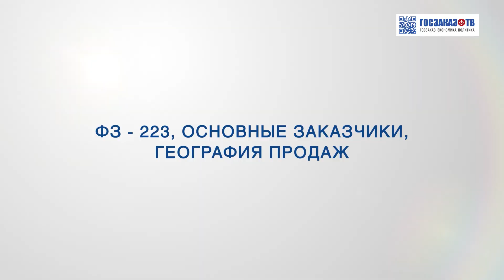ПМГФ 2023: ООО "Акситех", Затолокин Вадим, зам. руководителя отдела проектов нефтегазовой отрасли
Петербургский международный газовый форум (ПМГФ) – одно из ключевых мировых событий газовой отрасли.

Петербургский международный газовый форум ежегодно собирает международных экспертов, топ-менеджеров нефтегазовых компаний, представителей федеральных и региональных органов власти, профильных ассоциаций и научно-исследовательских центров. Форум объединяет на своей площадке все самые передовые и значимые направления отрасли, создает прекрасные условия для демонстрации национального потенциала, вносит весомый вклад в определение оптимальных сценариев дальнейшего развития страны.

ПМГФ-2023 продемонстрирует полный спектр возможностей газовой промышленности. Ведущие компании со всех регионов России презентуют инновационные разработки, позволяющие реализовывать перспективные проекты в отрасли.

В рамках обширной деловой программы пройдут десятки конференций, заседаний, круглых столов.

Для участников ПМГФ будут организованы презентации, кейс-турниры и выездные экскурсии.

На территории Экспофорума развернется масштабная экспозиция технологий, оборудования и услуг для отрасли: Международная специализированная выставка «InGAS Stream 2023 – Инновации в газовой отрасли», Корпоративная выставочная экспозиция «Импортозамещение в газовой отрасли», Международная специализированная выставка газовой промышленности и технических средств для газового хозяйства «РОС-ГАЗ-ЭКСПО».